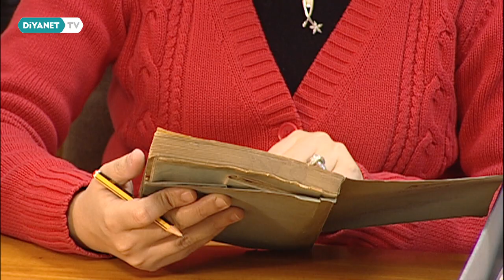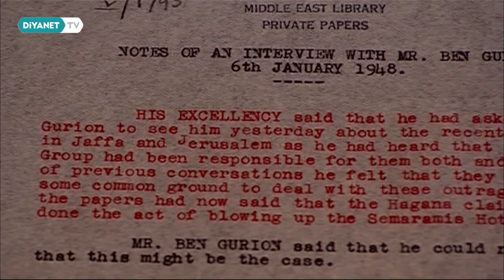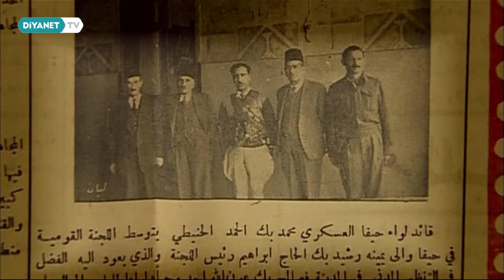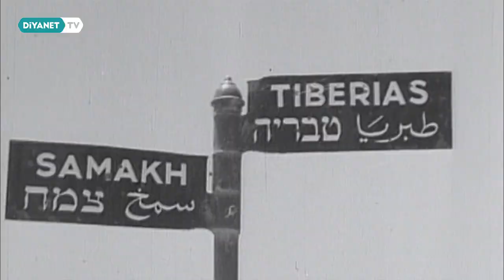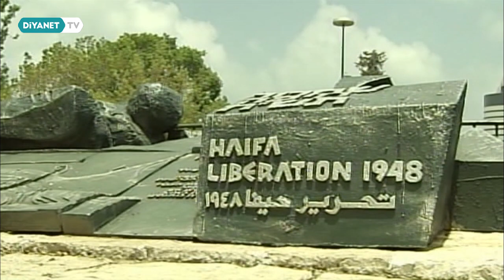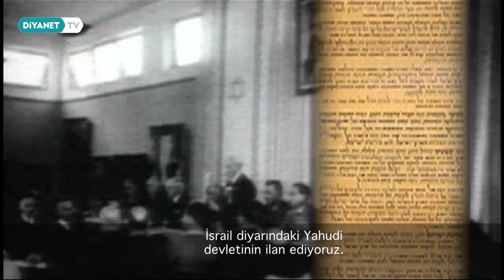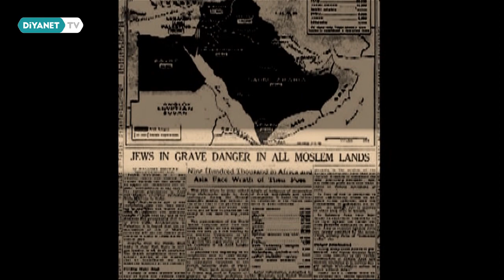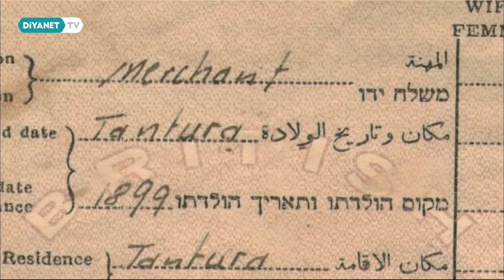Büyük Felaket Nakba - 3.Bölüm